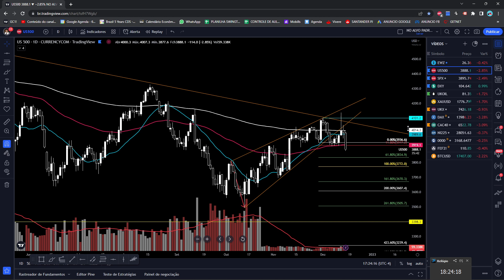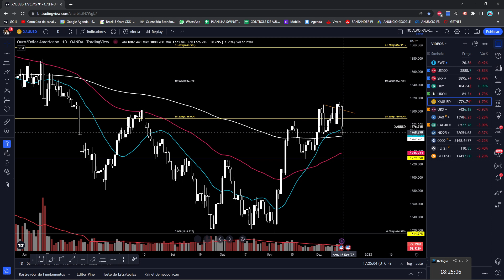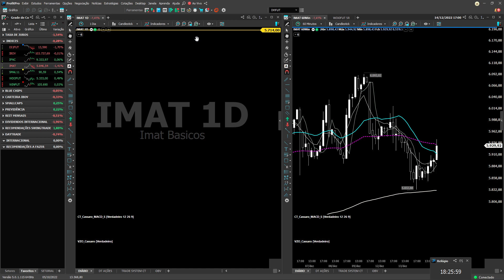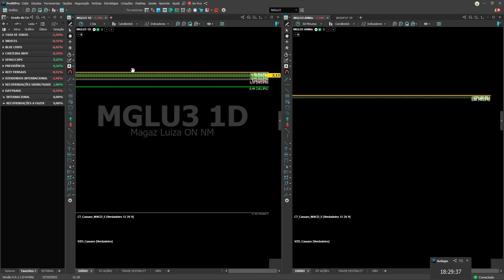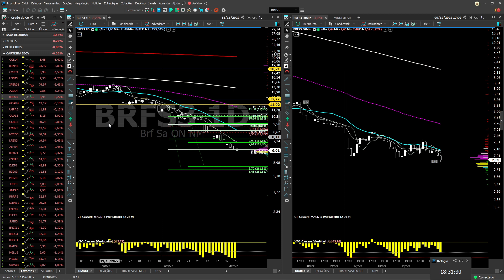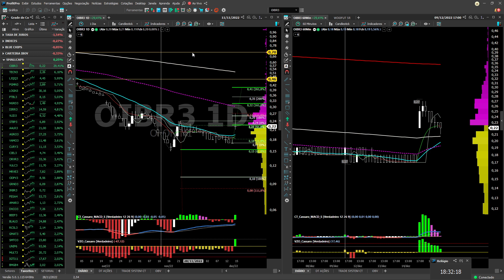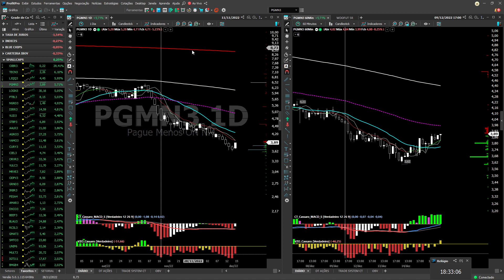DE OLHO NO OCOI NO 60MIN! FECHAMENTO ANÁLISE TÉCNICA DIÁRIO 15/12/22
Venha fazer parte do melhor grupo de DAYTRADE e SWINGTRADE do Brasil! Aula, objetividade, resultados e aprendizado! Grupo Fechado NO ALVO!

1. GRUPO FECHADO DAYTRADE COM TRANSMISSÃO AO VIVO DE SEGUNDA A SEXTA DAS 09:15 AS 13H.

2. ANÁLISES AO VIVO DE AÇÕES PARA SWINGTRADE

3.  ARQUIVO PROFIT COM TODOS OS ESTUDOS REALIZADOS AO LONGO DO DIA PELO PROFESSOR.

4.  DIREITO A PEDIDOS DE ANÁLISE DURANTE O PREGÃO

5.  DISPONIBILIZADO DIARIAMENTE UMA LISTA DE ATIVOS PARA FICAR DE OLHO SWINGTRADE

Para mais informações e entrar no grupo fechado, entre em contato pelo privado